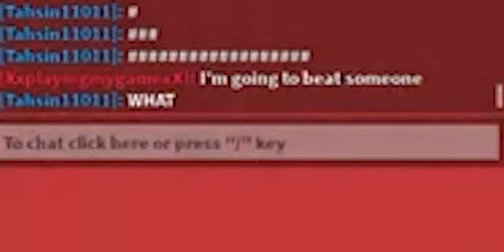Playing Tower Of Hell With Rage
i rage quit